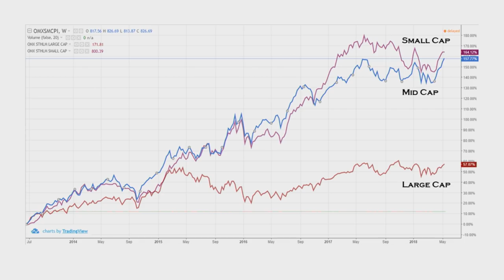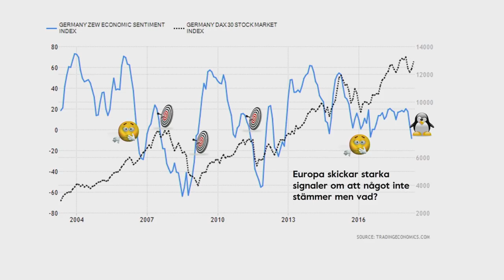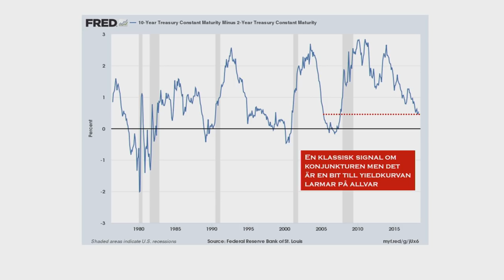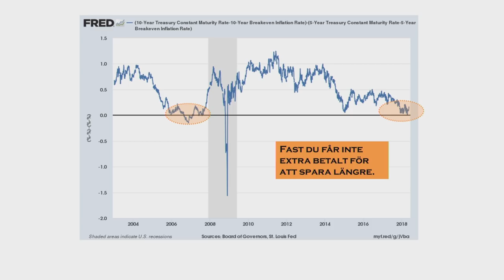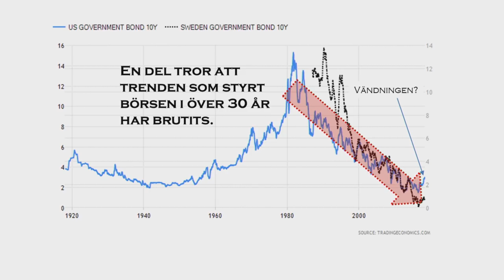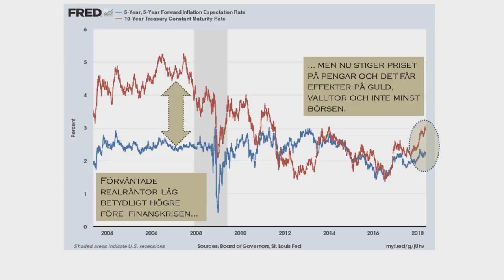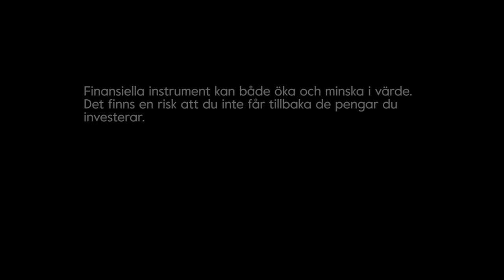Detta bör du Vara Orolig för på Börsen! Experten Gottodix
Twitter profilen Gottodix avslöjar vad han är orolig för på börsen och berättar varför du också ska vara orolig! Detta bör du vara orolig för på börsen enligt ZEWindex.

Jacob "Gottodix" Henriksson är lite av en aktiefilosof - han gillar högt svävande resonemang och försöker koppla samman med framtida praktiska utfall. I denna video går vi igenom några av de orosmoln som ligger på börshimlen just nu. Ingen av oss vet vad som ska hända imorgon, men vi gör ofta bäst i att förbereda oss för olika tänkbara utfall.

Vi går igenom varför guldet kan vara på väg upp, lika så oljan. Vad tror Gottodix om europeiska konjunkturen och vilken påverkan den kan få på börsen. Vad händer med riskviljan i småbolagen framöver. Vi har mycket att gå igenom och svaren hittar du i klippet ovan.

Vad tror du om Gottodix framtidstro? Delar du hans resonemang eller sitter du på motargumenten? Dela gärna dina tankar i kommentarsfältet nedan.